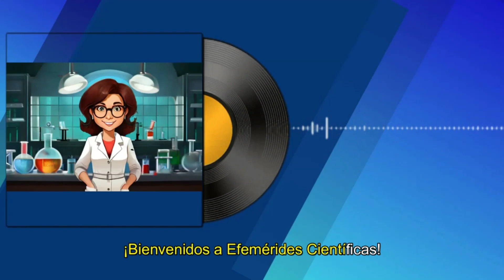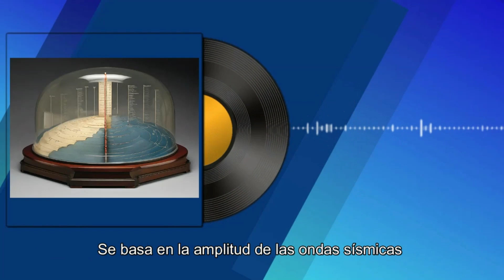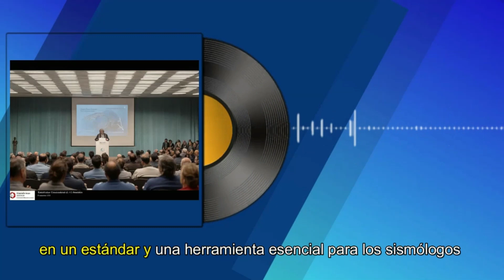Charles Richter| Efemérides científicas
Charles F. Richter (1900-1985) fue un destacado sismólogo estadounidense conocido por desarrollar la escala de magnitud que lleva su nombre, la "Escala de Richter", en colaboración con Beno Gutenberg en 1935. Esta escala se utiliza para medir la magnitud de un terremoto, proporcionando una medida cuantitativa de la energía liberada durante un sismo.